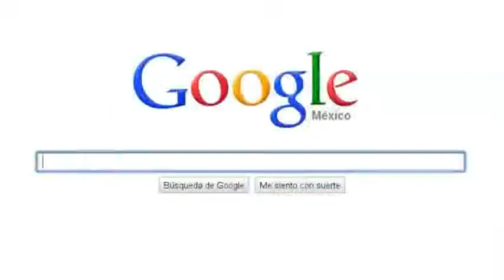QueSeEntereTodoTwitter Que Te Amo